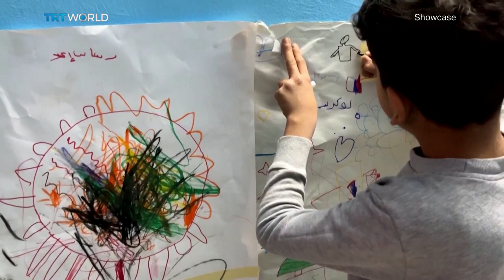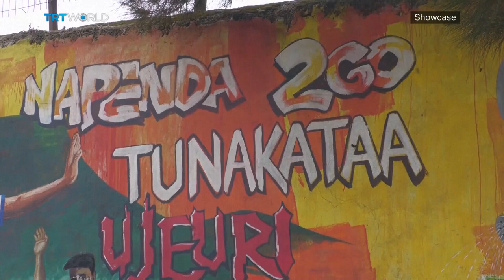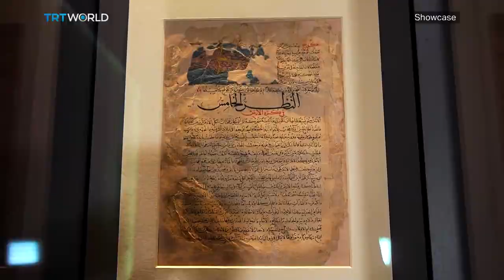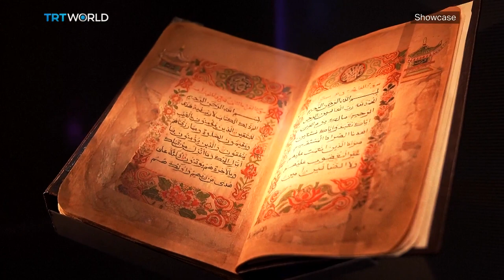Grease Gets Prequel | Nicholas Cage as Dracula & DRC Artists for Peace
On this episode of Showcase, watch:
Grease Gets Prequel 00:02
Renfield 03:25
Al Masaha 06:24
DRC Artists for Peace 08:47
Murder Mystery 2 11:37
Few Degrees More 14:30
American Graffiti 17:06
MIA Doha 22:59